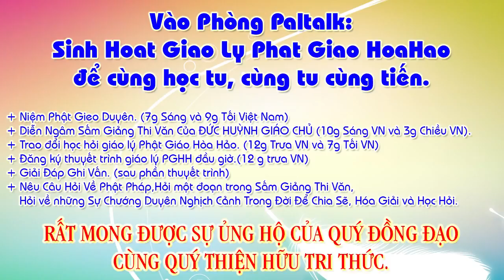Chú giải 14 Câu: Thôi thôi bớt miệng hùng anh, Ở nơi cửa khẩu thiệt rành tiếng ni.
1/- Đề tài: Văn, Tư, Tu-Đ.Đ Vĩnh Bình và Hãy nhìn đằng sau ông Thích Phước Tiến???-Đ.Đ Nguyễn Thanh Giàu
2/- Câu hỏi: Đạo PGHH có phải là ĐẠO PHẬT hay không?-Đ.Đ Vĩnh bình
3/- Hết THIỆN HUỆ tới PHƯỚC TIẾN Rồi tới ,,,??? – Đ.Đ Vĩnh Bình
21/- Cg: Cho Đức Ông Mất Ghe, năm Kỷ-Mão, 4 câu
27/- Cg: Viếng Làng Mỹ-Hội-Đông (Long Xuyên), năm Canh-Thìn, 108 câu
30/- Cg: Khuyên Người Giàu Lòng Phước Thiện, năm Canh-Thìn, 108 câu
34/- Cg: bài “Nang Thơ Cẩm Tú”, năm Canh-Thìn, 214 câu
36/- Cg: Hai Mười Chín Tháng Chạp, năm Kỷ-Mão, 76 câu
42/- Cg: Từ Giã Bổn-Đạo Khắp Nơi, năm Canh-Thìn, 158 câu